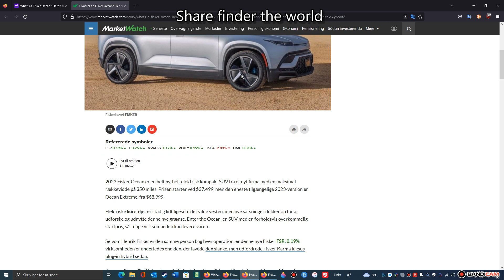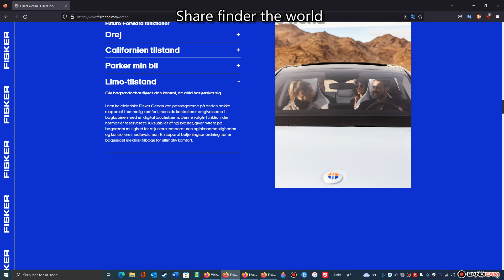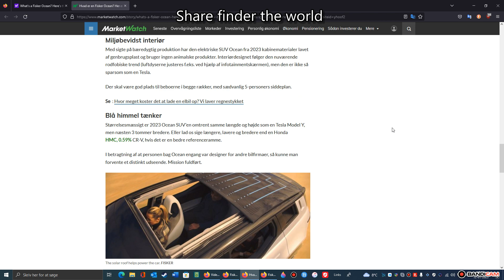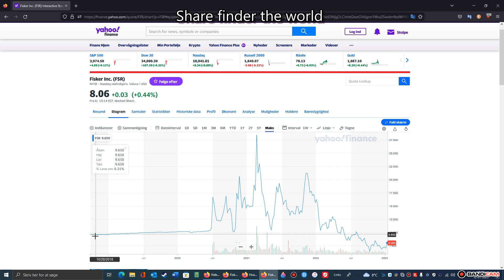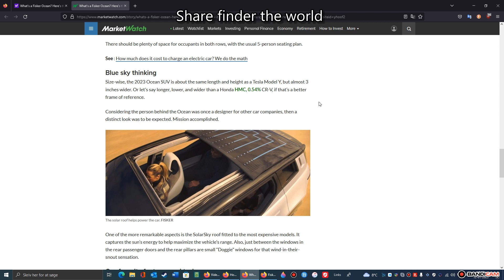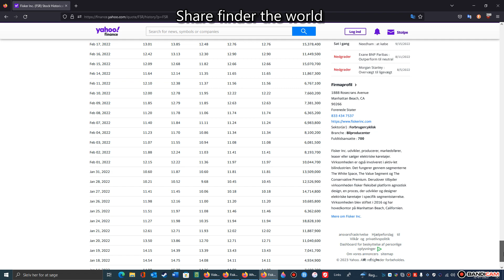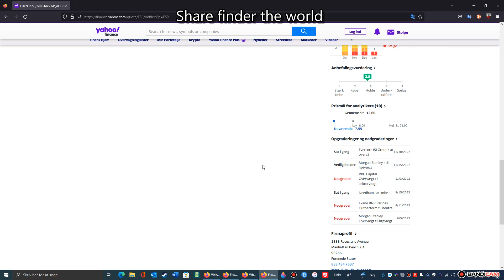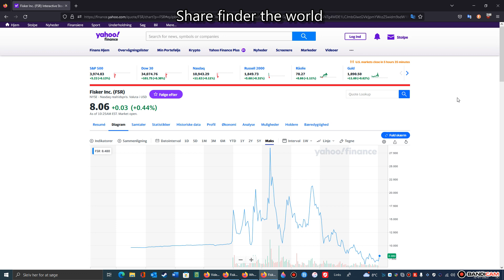Henrik Fisker eletro car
I have been in and looked at Henrik Fisker eletro car company, which has not really got off to a good start. Otherwise, a nice product of a car. But I don't know why it is so low on the share, but I would think that it is the situation we are in with high gas and oil prices and insecurity in the world.